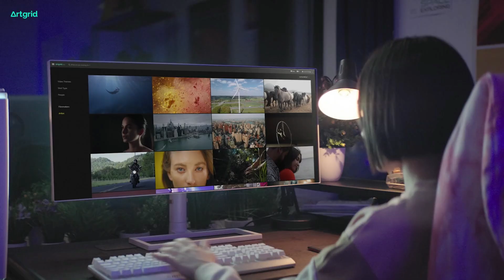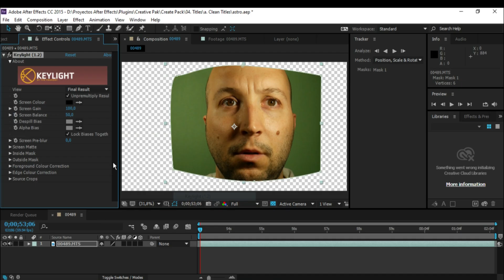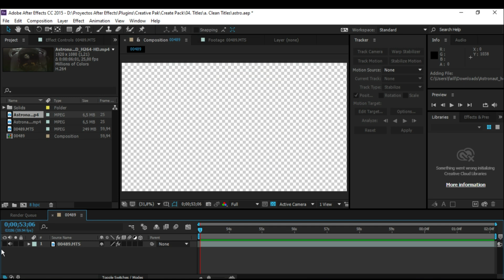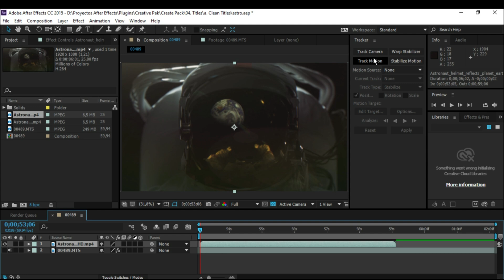Green screen tutorial chroma key in 4 minutes!!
In this video editing lesson, i show you how to remove green screen, track camera and replace it with the best Video stock footage ever!! using Adobe after effects.  This what youtubers use to edit their videos

Youtube free music? no thank you!  Here you have Real music for pofessional videos!!